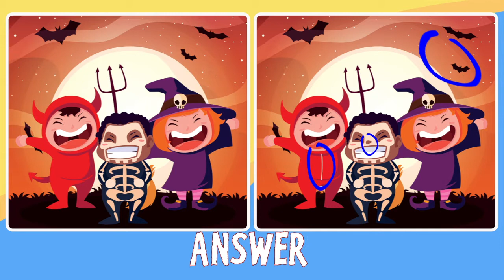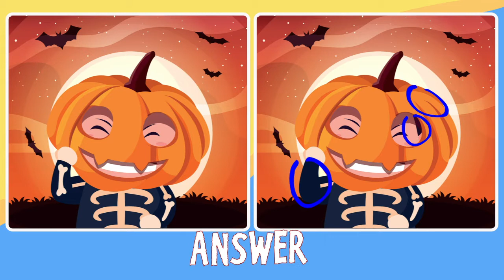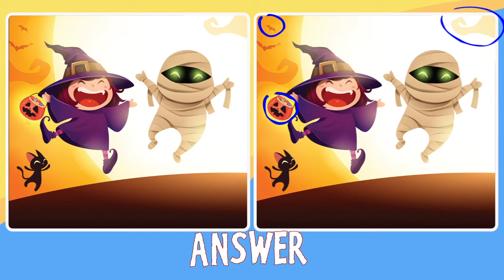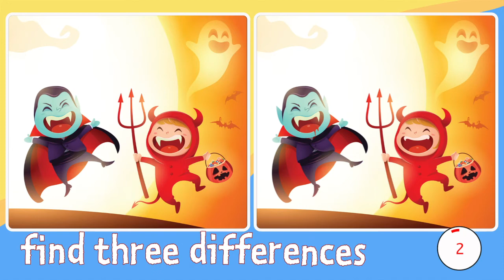Find Three Differences--HALLOWEEN--#13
Four Challenges. Three Differences. Ninety Seconds Each. Train your brain this Halloween. See if you can find all the differences in time. Pause if you need more time.